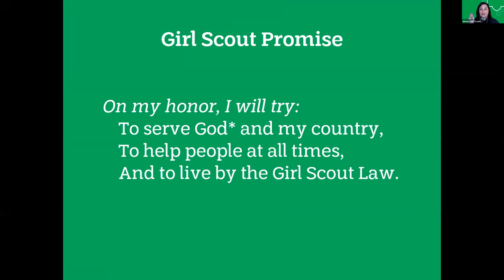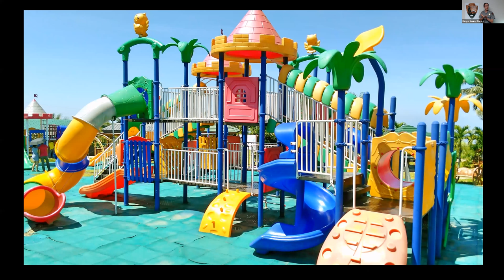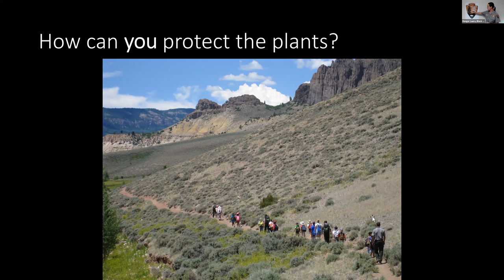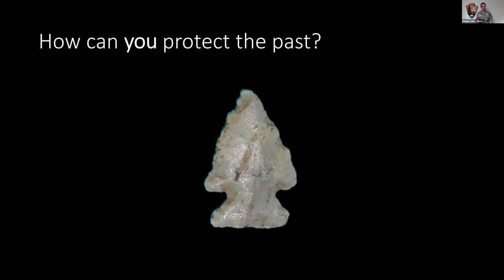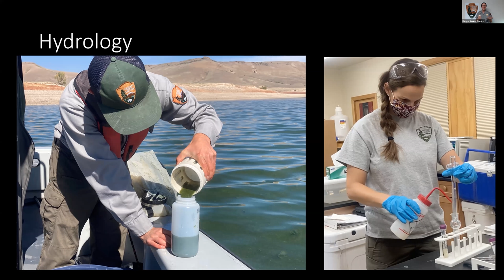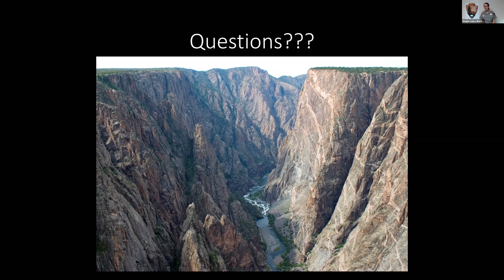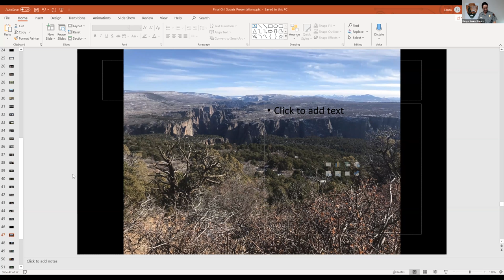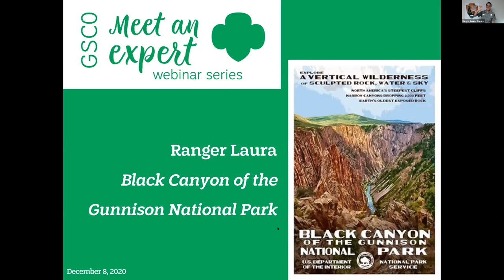Listen now – Meet an Expert: National Park Ranger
Girl Scouts of Colorado thanks Ranger Laura from Black Canyon of the Gunnison National Park for participating in our “Meet an Expert” webinar series on December 8, 2020. More than 60 Girl Scouts from across Colorado and beyond joined the session to learn all about how to become a National Park Ranger and what the job looks like on a daily basis. Ranger Laura put together an awesome presentation for Girl Scouts based on the questions they submitted when registering.

Ranger Laura talked to Girl Scouts about the history of the National Park Service and how the parks protect our land, sky, plants, animals, and more. She told girls about black Canyon of the Gunnison – how it go its name, what the trails are like, and what she does as a park ranger there. After her presentation, Girl Scouts had an opportunity to ask Ranger Laura questions live. Girls asked about her experience growing up, in college, and working at other parks. At the end of the webinar we learned that Ranger Laura’s favorite Girl Scout cookie is the Samoa!

Girl Scouts who participated in the live session or listen to the recording can purchase their “Meet an Expert” patch